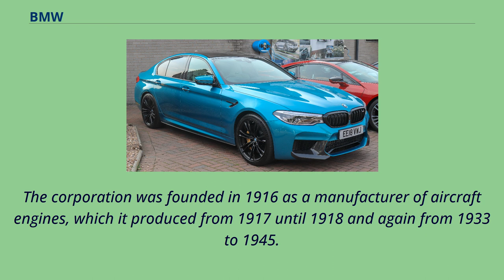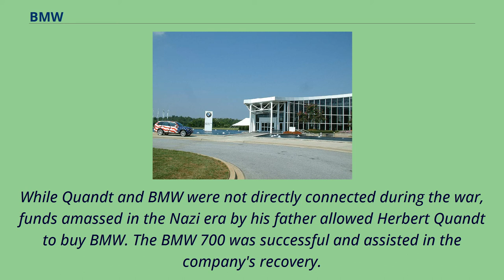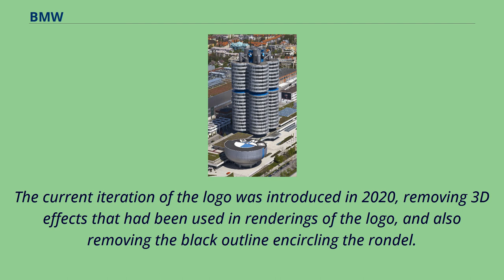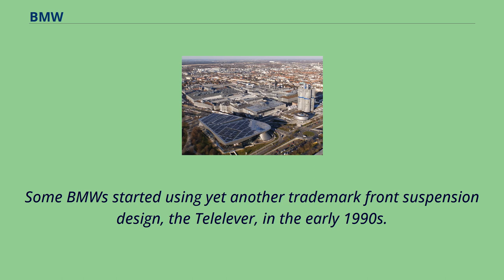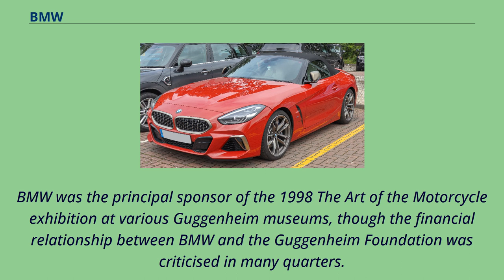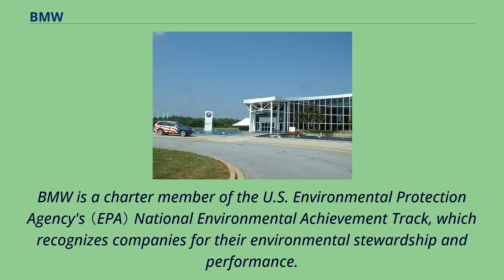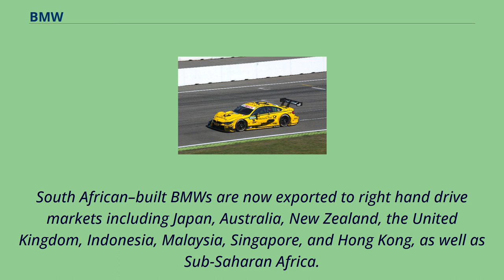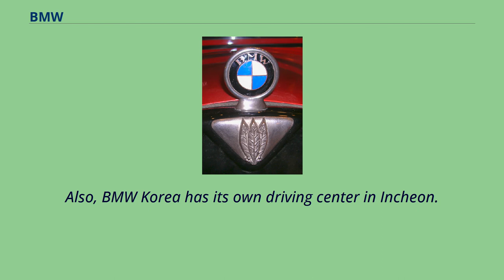BMW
Bayerische Motoren Werke AG, commonly referred to as BMW （German pronunciation: [ˌbeːʔɛmˈveː] （listen））, is a German multinational corporate manufacturer of luxury vehicles and motorcycles headquartered in Munich, Bavaria, Germany.
The corporation was founded in 1916 as a manufacturer of aircraft engines, which it produced from 1917 until 1918 and again from 1933 to 1945.
Automobiles are marketed under the brands BMW, Mini and Rolls-Royce, and motorcycles are marketed under the brand BMW Motorrad.
In 2017, BMW was the world's fourteenth-largest producer of motor vehicles, with 2,279,503 vehicles produced.
The company has significant motorsport history, especially in touring cars, Formula 1, sports cars and the Isle of Man TT. BMW is headquartered in Munich and produces motor vehicles in Germany,
Brazil, China, India, Mexico, the Netherlands, South Africa, the United Kingdom, and the United States.
The Quandt family is a long-term shareholder of the company （with the remaining shares owned by public float）, following brothers Herbert and Harald Quandt's investments in 1959 which saved the company from bankruptcy.
Bayerische Flugzeugwerke AG was formed in 1916.
This company was renamed to Bayerische Motoren Werke （BMW） in 1922.
However the name BMW dates back to 1913, when the original company to use the name was founded by Karl Rapp （initially as Rapp Motorenwerke GmbH）.
BMW's first product was a straight-six aircraft engine called the BMW IIIa, designed in the spring of 1917 by engineer Max Friz.
Following the end of World War I, BMW remained in business by producing motorcycle engines, farm e...